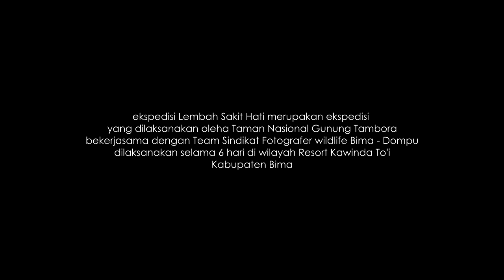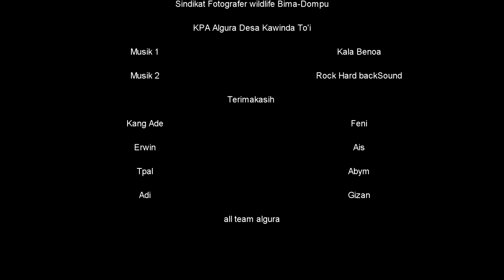Ekspedisi Lembah Sakit Hati eps.2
Ekspedisi yang dilakukan oleh team Taman Nasional Gunung Tambora bersama dengan Team Sindikat Fotografer Wildlife Bima-Dompu di bantu oleh team KPA Algura desa kawinda to'i kabupaten bima. kegiatan ini merupakan kegiatan inventarisasi satwa yang ada di resort kawinda to'i.
sindikat fotografer wildlife bima dompu merupakan salah satu team yang mendedikasikan kehidupan dan hobi mereka pada kegiatan survey, mendokumentasikan dan merawat kehidupan alam bebas untuk tujuan pendidikan dan kemasyarakatan